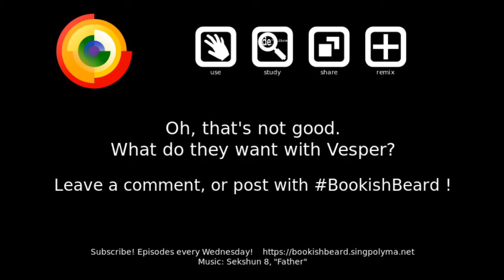14 — La Vie en Rose?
Well, it's not over.  The kidnappers must be our villains, or this makes very little sense.  What can they be thinking, though?  How will holding her help get the money back?  Or maybe this is just about revenge?

magnet:?xt=urn:btih:ef2135c72e3944e329fd3e287c02a4fe3967e941&dn=2016300%2014%20%E2%80%94%20La%20Vie%20en%20Rose%3F